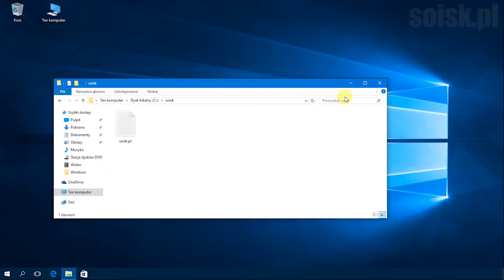Windows 10: Otwarcie folderu zawierającego wskazany plik poleceniem PowerShell.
Polecenie:

$filePath ="X:\nazwa_folderu\nazwa_pliku"
Invoke-Expression "explorer '/select,$filePath'"

Np:
$filePath ="c:\soisk\soisk.txt\"
Invoke-Expression "explorer '/select,$filePath'"